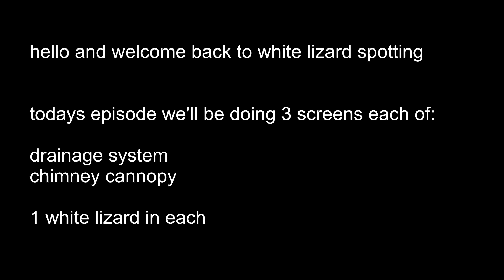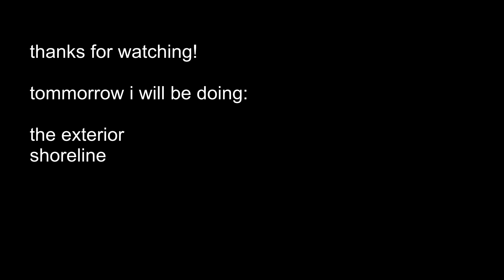white lizard spotting part 2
^the ato ost is very good, good game as well you should check it out^